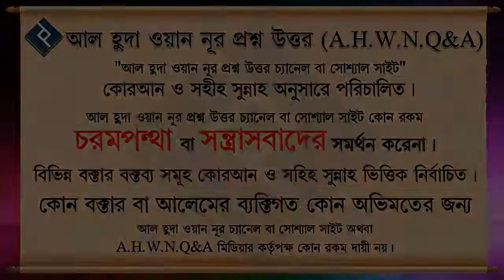অজু অথবা সালাতের মধ্যে শয়তানের ওয়াসওয়াসা বা সন্দেহ সৃষ্টি হলে করণীয় কি ᴴᴰ┇শাইখ মোস্তাফিজ বিন মুত